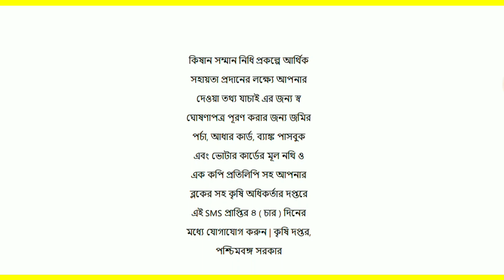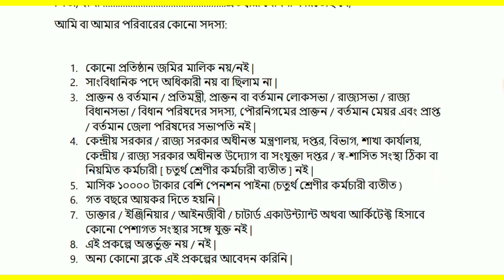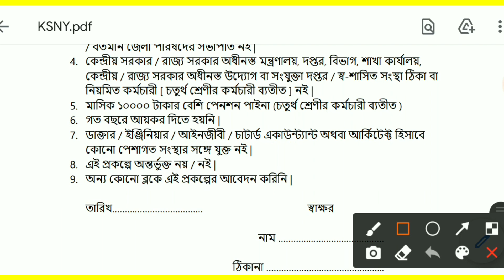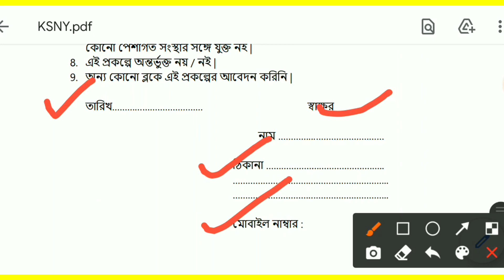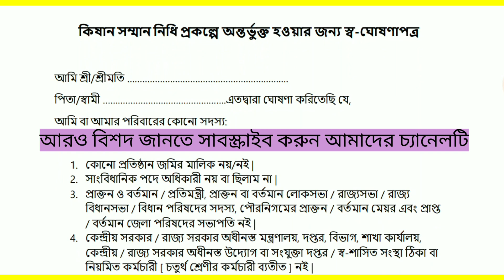Pradhanmantri Kisan Samman Nidhi Yojana Self Declaration Form PDF Download | PM Kisan Samman Nidhi